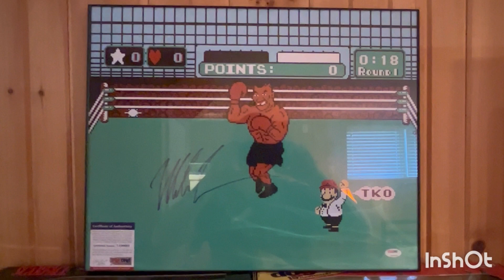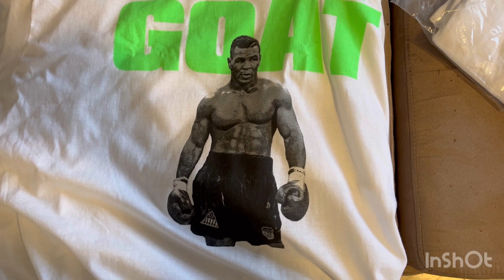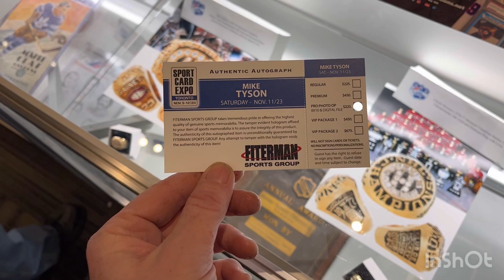Paid To See Mike Tyson…. It Didn’t Go Well……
Retro Maniacs. I’m enraged to say the least. Not only did we wake early. But we drove almost an hour away, for absolutely nothing. The video captures the chaos, and that was long before I was told I wouldn’t be getting my photo op with Mike Tyson……. Reason is in the video…… so is the outcome…..